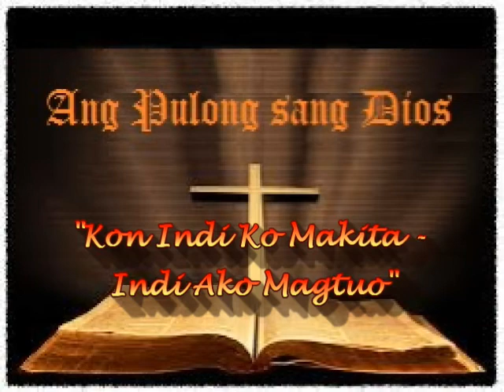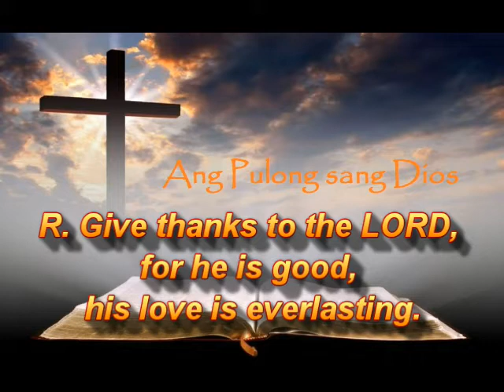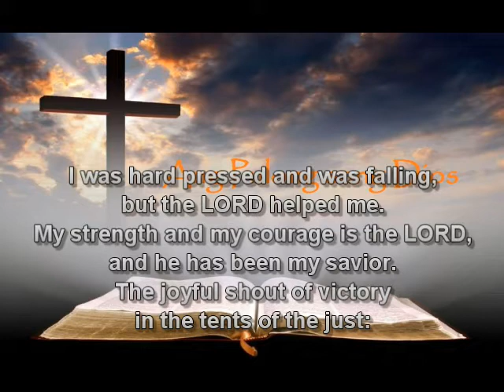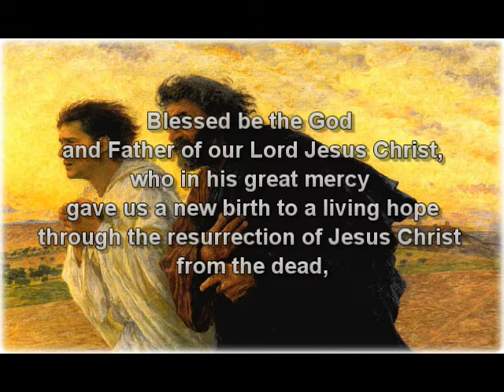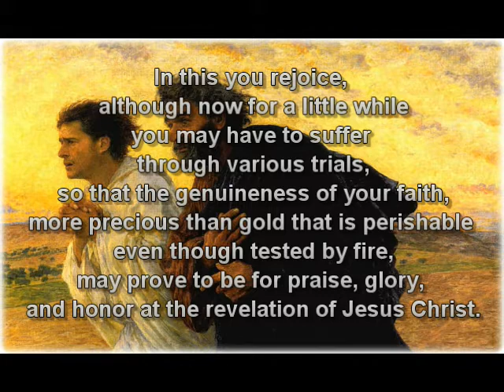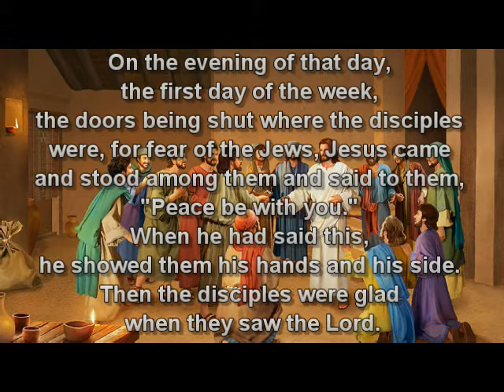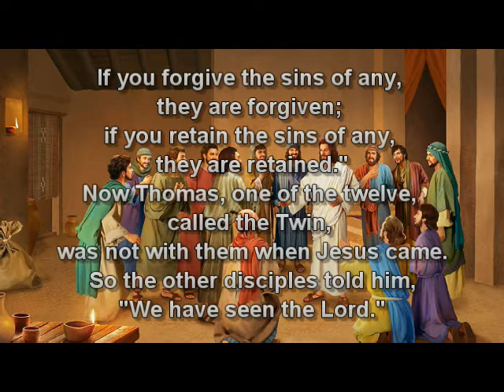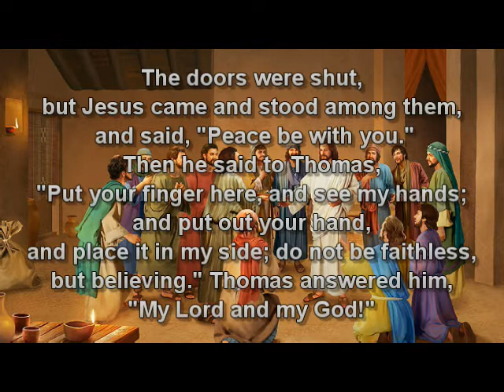Abril 19, 2020 - "Kon indi ko Makita - indi ako Magtuo" (John 20:19-31)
Liturhiya sang Pulong
(Domingo, Abril 19, 2020)

1. Ang Pagbasa gikan sa:
Binuhatan sang mga Apostoles 2:42-47

Salmo sa Pagsabat:
Mga Salmo 118:2-4, 13-15, 22-24

2. Ang Pagbasa gikan sa Nahauna nga Libro ni:
San Pedro 1:3-9

Aleluya:
Juan 20:29